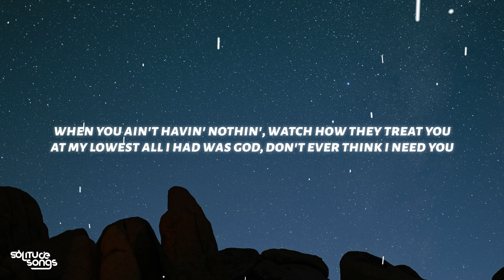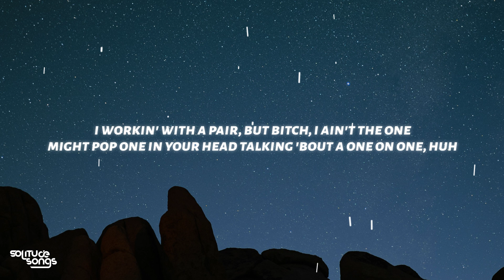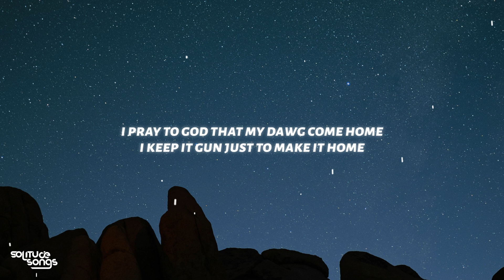Fredo Bang - Come Thru (Lyrics)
♫ Fredo Bang - Come Thru

◼️Lyrics:
[intro]
ain't that dj chose over there?
i lost some old friends i had to tell, "no" (look like dj chose)
the streets they washed up most of these niggas hoes
can't see be goin' out sad, oh no, no, no yeah

[verse 1]
when you ain't havin' nothin', watch how they treat you
at my lowest all i had was god, don't ever think i need you
count up a hundred bands of dirty money, huh, huh (out the mud, nigga)
showed you the move and you tried to work it on me, i'm like

[chorus]
i swear to god 'fore i got out, i wanna shoot (yeah)
clap rods like it ain't nothin' else to do (fah-fah)
keep a stick on me, better have it on you (yеah)
and if you got the drop, nigga, fuck it, come on through (sheesh)

[post-chorus]
pull up
nigga, fuck it, come on through
know wе outside with it (yeah, yeah)

[verse 2]
we don't give no fucks, play you out of luck, uh
i keep it on my side like my .40 was a crutch
i workin' with a pair, but bitch, i ain't the one
might pop one in your head talking 'bout a one on one, huh
never catch me slippin', got it tucked right by my belly
ask around the city since a lil' one i been steppin'
i stay out people business 'cause that shit be gettin' messy
'cause soon i flash out, you gotta check it or respect it
i pray to god that my dawg come home
i keep it gun just to make it home
i hope my mom know i love her soul
but you raised a child with a troubled soul

[chorus]
keep a stick on me, better have it on you (yeah)

[post-chorus]
pull up
know we outside with it (yeah, yeah)

[outro]
i keep a gun just to mkae it home